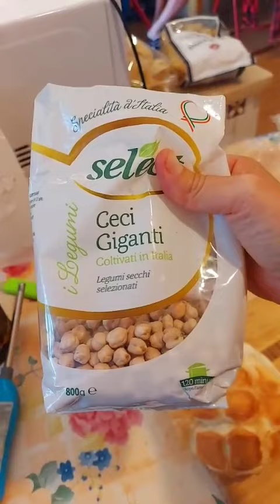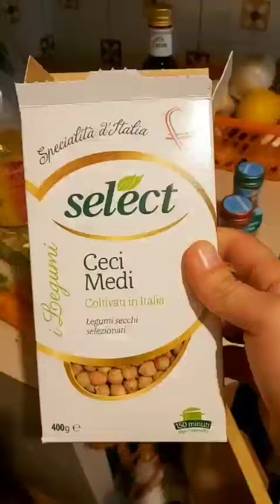iniziamo subito facendo l'intruglio per il malocchio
Per le dosi: cercare la ricetta qui su YouTube, in descrizione ci sono le dosi. Nei mix non le metto, troppo sbattimento. Oppure cercate sul blog, ma le ultime ricette non le ho più messe.

0:00 partiamo subito preparando l'intruglio contro il malocchio
0:59 Vellutata di zucchine (tutorial VECCHISSIMO)
1:57 Ovetto sbattuto
2:32 Hai presente quando ti dicono Voglio fare la carbonara però non ho la panna e neanche i piselli?
3:32 Pasta alla pizzaiola
4:31 Scaloppine di maiale all'arancia
5:43 Riso alla cubana
6:43 Panino con ceci e salsa all'aglio
7:43 Vellutata di ceci